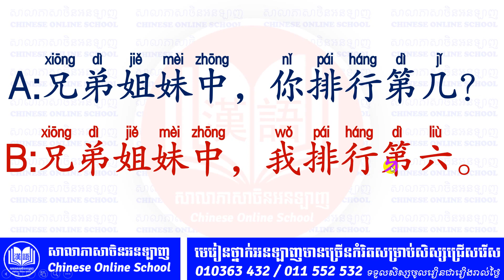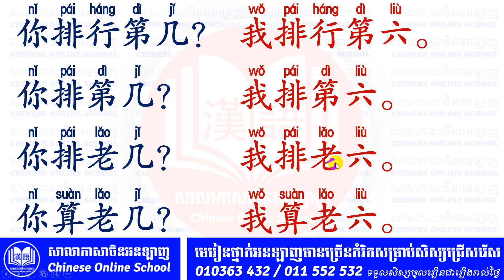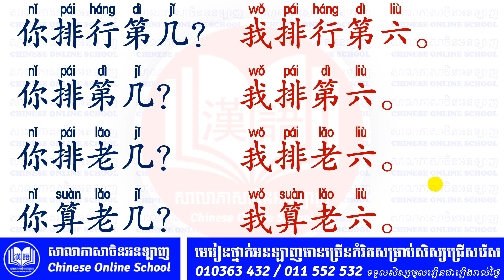ឃ្លាសន្ទនាភាសាចិន - តើអ្នកជាកូនទីប៉ុន្មាន - Chinese Conversation phrases - what child are you in?